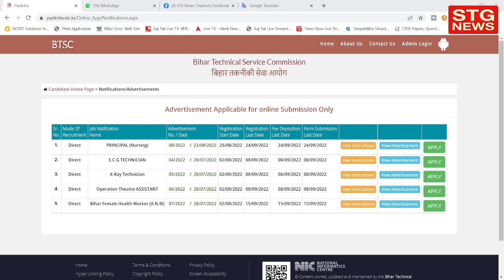तेजस्वी यादव -स्वास्थ्य विभाग में नौकरी देने की तैयारी हुई शुरू! || ANM GNM lab techके लिए खुशखबरी।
join Telegram to chat. Join me!